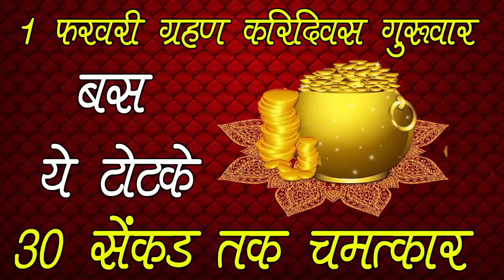1 फरवरी चंद्रग्रहण करिदिवस गुरुवार बस ये टोटके इतना आयेगा पैसा की संभाल नही पाओगे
1 फरवरी चंद्रग्रहण करिदिवस गुरुवार बस ये टोटके इतना आयेगा पैसा की संभाल नही पाओगे